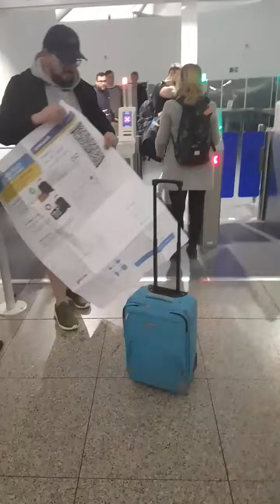170614099 Man Reveals Huge Boarding Pass To Security